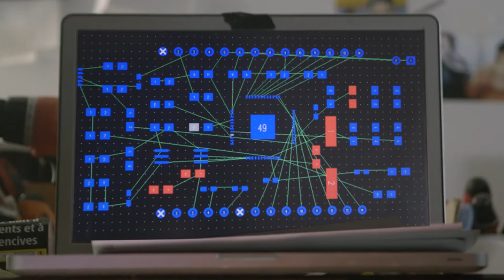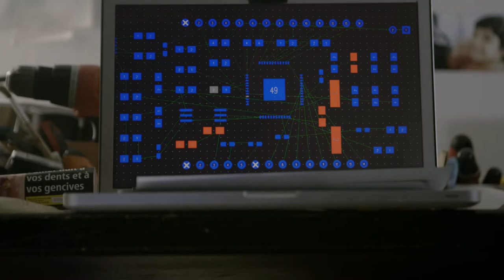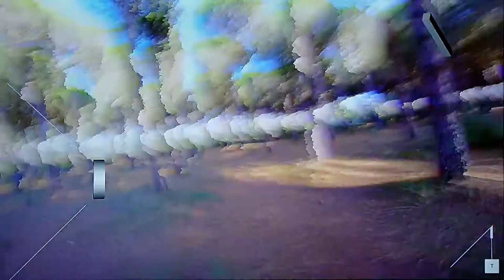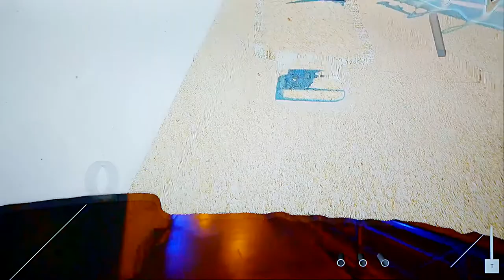AUTOPSIE D'UNE OMBRE - COULD YOU HELP ME - GOTHIC WORLDWIDE (OFFICIAL HD VERSION GWW)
AUTOPSIE D'UNE OMBRE - COULD YOU HELP ME - GOTHIC WORLDWIDE

Autopsie d'une Ombre, new album, "Alive somewhere" (2018).

Video clip:
Directed by Sébastien Casino + Benjamin Cebrian
Photography + Post-production: Sébastien Casino
Camera Assistants: Fabien Croguennec + Jeremías Allú
Assistant: Robin Latapie

With:
Michel Le Prado / David Floutier / Jeremías Allú / Cyndie Olivares / Rachel Cebrian / Jean-Yves
Pouzache / Roccio Alvarez / Fabien Croguennec / Benjamin Cebrian / Seb Espi / Robin Latapie / Billy

Thanks to
Virtual Center Montpellier
Regis Cocagne
Mathieu Casino
Mad Series
Arbre
Lauranie Eveno

Ennemis films - 2018 -

NORTH SHADOWS RECORDS // URGENCE DISK RECORDS